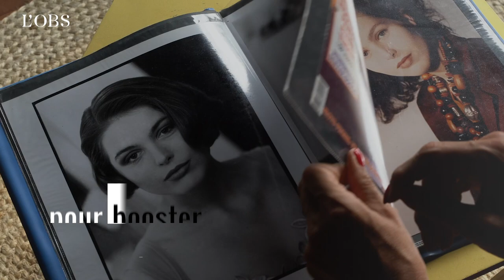Affaire Epstein : le témoignage vidéo exclusif de Thysia Huisman qui accuse Jean-Luc Brunel de viol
Pour la première fois en vidéo, l’ancienne mannequin hollandaise Thysia Huisman raconte le viol dont elle accuse Jean-Luc Brunel, l'ami français de Jeffrey Epstein. Contactée par "L'Obs", l'avocate de Jean-Luc Brunel précise que son client réserve ses réponses à la justice et attend depuis un an d'être entendu. En l'attente de décision de justice, M. Brunel est présumé innocent.